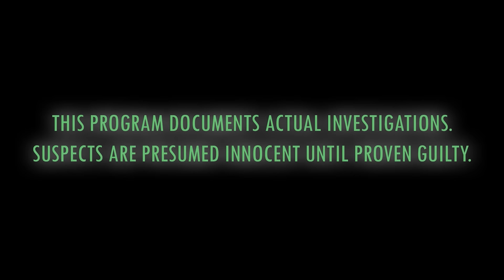Detective Ron Ron 🕵🏽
Lil Ron Ron Season 11 Episode 7 "The Fish 48"